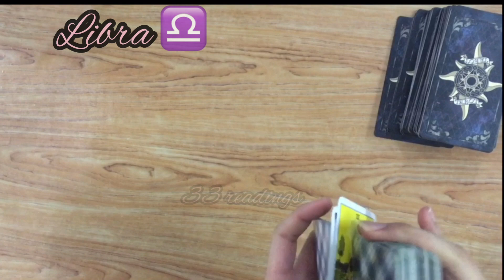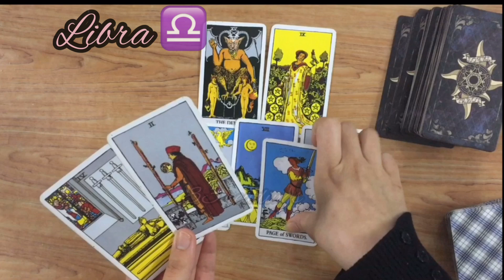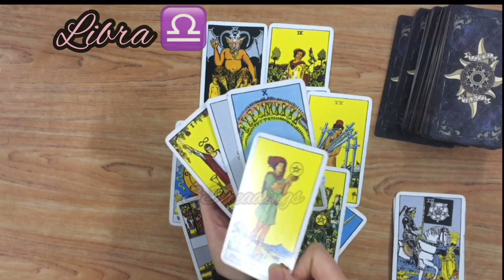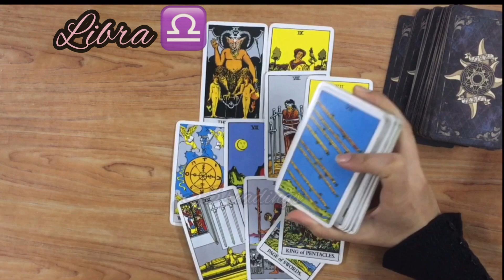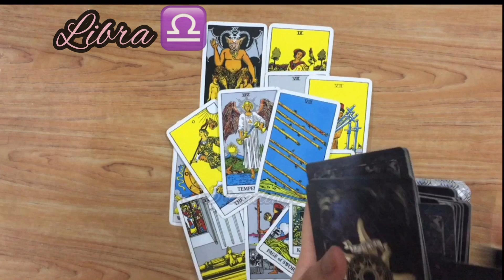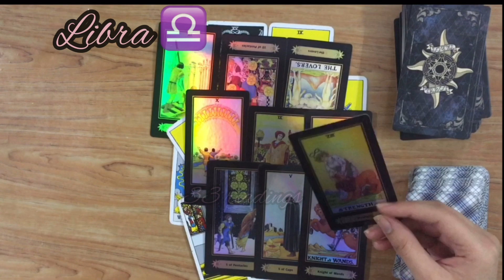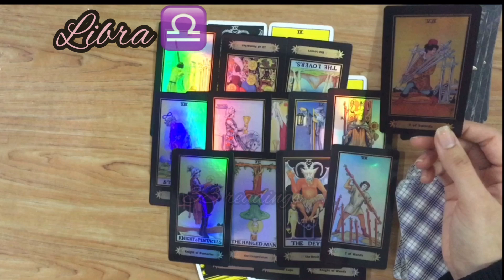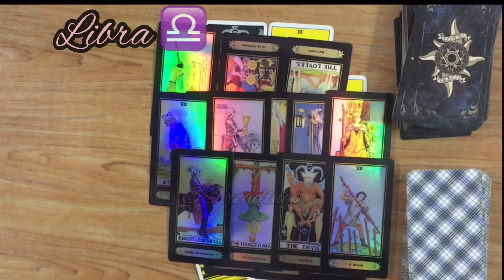Libra 2020 January 20-27 * They are Thinking alot about you, Communication Coming, They are in love*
For private readings :

❤️2 questions $60
❤   Specific person reading $130video
❤️Personal love Reading $120 video
🌟Career related questions are $32 per question.

This is a monthly Reading for Libra for january 2020, Libra January Horoscope #2020